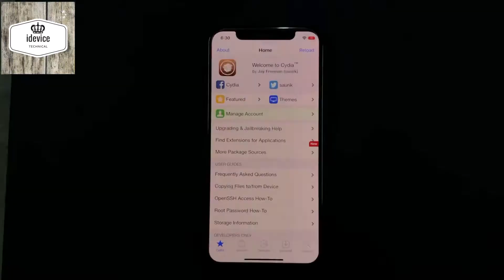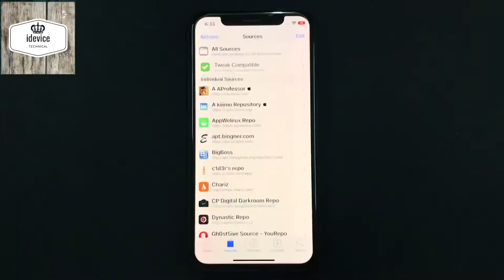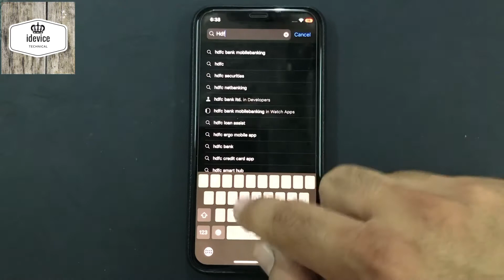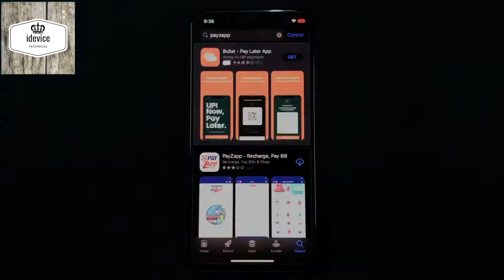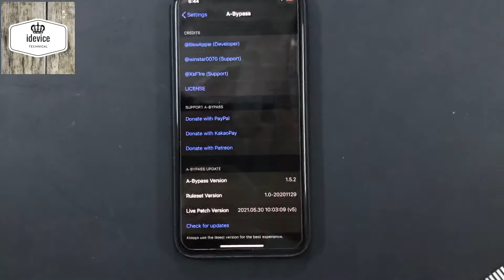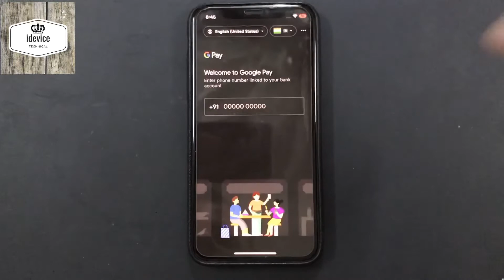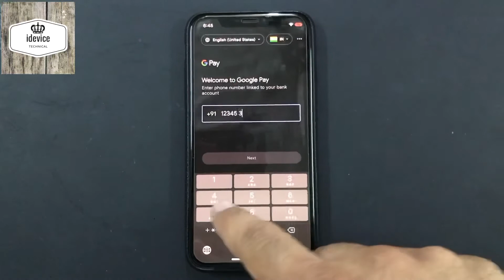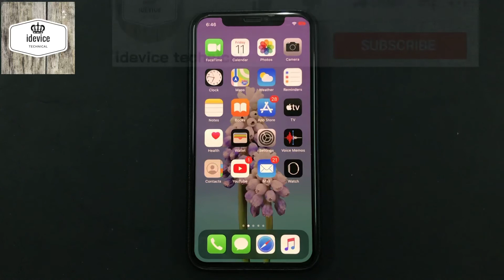Best jailbreak detection bypass for Banking apps @idevice technical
So Guys in this video i'm going to teach you how to bypass jailbreak detection . Like ( Banking apps, Games, some other apps also  ) . This tweak is almost bypass all jailbreak detection apps.
I hope you enjoying my video today. Please keep supporting me.

When Banking  apps detected in jailbroken iphone then how we bypass that apps and run again.

* tweak :-  A-Bypass